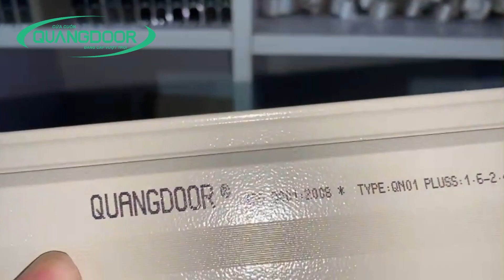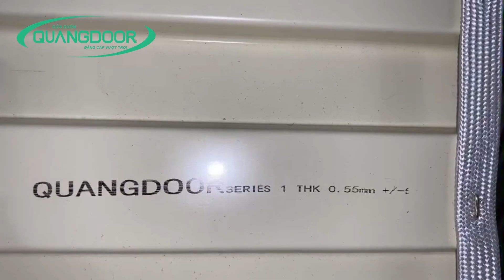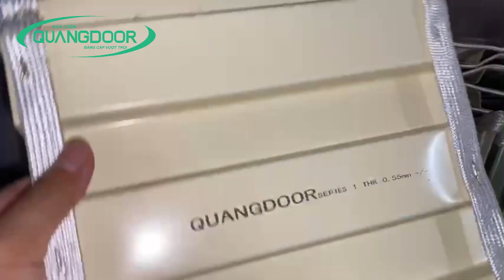Các Loại Nan Lá Cửa Cuốn Tốt Nhất Hiện Nay | 0931911368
Nan_cửa_cuốn còn được gọi với cái tên khác là lá cửa. Chúng là tập hợp những thanh vật liệu nhôm hoặc thép không gỉ. Có thể ghép nối với nhau tạo nên 1 bề mặt phẳng vững chắc và hoạt động dựa vào những động cơ đi kèm.
Đây là chi tiết tạo nên tính thẩm mỹ cho bộ cửa, cũng là bộ phận quyết định tính bền vững, công năng…
Ngày nay để có thể đánh giá được một dòng sản phẩm cửa cuốn tốt nhất, người ta thường đánh giá chất lượng của loại nan cửa đó như thế nào?
Nan_lá_cửa_cuốn có bao nhiệu loại? Loại nào được ưu chuộng nhất hiện nay. Chúng ta sẽ cùng tìm hiểu qua nội dung video này của Quangdoor Việt Nam.
🌟 Nan cửa khe thoáng
Một trong các loại nan cửa cuốn được ưa chuộng phải kể đến nan cửa khe thoáng. Dòng sản phẩm này được sản xuất theo dây chuyền công nghệ mới của châu Âu. Thiết kế sở hữu vẻ đẹp tinh xảo với các lỗ khe thoáng hình oval vừa tăng cường ánh sáng, vừa thêm không khí thoáng mát cho công trình.
Với hệ thống dây giảm âm, các loại cửa cuốn nan nhôm có khả năng triệt tiêu hoàn toàn các tiếng ồn động cơ.
Khi vận hành, các thanh nan có xu hướng ôm chặt và cuộn tròn vào nhau một cách đồng nhất. Giảm tới 90% tiếng ồn phát ra.
Cửa cuốn khe thoáng có trọng lượng được đánh giá là nhẹ hơn từ 30 – 40% so với các loại cửa cuốn thông thường. Đặc biệt, sản phẩm còn được trang bị hệ thống lò xo trợ lực. Giúp mang đến sự dễ dàng cho người dùng trong việc thao tác kéo cửa cuốn.
Cửa cuốn khe thoáng được tích hợp nhiều công nghệ thông minh
Với thiết bị cảm biến chống xô, nó sẽ tự dừng khi có vật cản, độ nhạy cao. Bên cạnh đó là sự kết hợp hoàn hảo của tính năng còi báo động. Nếu có đột nhập từ bên ngoài sẽ phát cảnh báo.
🌟 Nan tấm liền
Nan tấm liền thường được dùng để lắp ráp cho các cửa gara ô-tô, cửa hàng kinh doanh nhỏ lẻ vì thiết kế đẹp mắt, an toàn và chống bám bụi. Với hệ sóng vuông có cạnh vê tròn giảm độ bám bụi, giảm hiện tượng trầy xước ở mặt đối diện khi cửa lên xuống. Đặc biệt hệ thống tự động dập gờ, chắn bát nhựa vuông góc với thân cửa triệt tiêu các hiện tượng: cửa bị vặn, loa kèn, bên cao bên thấp…
🌟 Nan cửa siêu trường
Các loại nan cửa cuốn trên chủ yếu dùng cho những công trình vừa và nhỏ. Diện tích tối đa của cửa thường khoảng 50m2 hoặc hơn một chút. Vậy những công trình có diện tích mặt tiền lớn hơn thì sao? Nhà xưởng, nhà kho, xưởng sản xuất muốn làm cửa cuốn thì sao?
Cửa cuốn siêu trường chính là giải pháp. Dòng sản phẩm này sở hữu kết cấu chắc chắn chuyên được lắp đặt cho công trình cửa lớn. Cửa cuốn siêu trường còn có tính năng tự động đóng – mở nếu xảy ra hỏa hoạn. Tích hợp với đó là tính năng đảo chiều khi gặp vật cản. Phụ kiện đi kèm đồng bộ sẽ giúp cửa hoạt động hiệu quả, trơn tru và không có tiếng ồn khó chịu.
👉 Nên chọn nan cửa cuốn loại nào?
Với nhiều loại nan cửa cuốn được nhà sản xuất tung ra thị trường. Thì nên chọn loại nan cửa nào tốt nhất, sử dụng tiện lợi, sử dụng an toàn; và với chi phí hợp lý nhất luôn là một vấn đề được sự quan tâm của nhiều người dùng.
Để trả lời được câu hỏi này bạn cần phải xác định được mục đích sử dụng; vị trí lắp đặt, khoản chi phí có thể đầu tư…
Ví dụ nếu nhà bạn mặt đường, mặt phố… Có vị trí và không gian đủ lớn thì có thể lựa chọn loại Nan cửa cuốn lỗ thoáng thế hệ mới. Để tôn vinh lên vẻ đẹp cho ngôi nhà của bạn.
Tuy nhiên để lựa chọn được loại của cuốn phù hợp nhất với bạn. Thì chúng tôi khuyên bạn nên liên hệ với những chuyên gia tư vấn của Quangdoor Việt Nam để có sự lựa chọn hợp lý nhất với nhu cầu của bạn.
SẢN XUẤT PHÂN PHỐI LẮP ĐẶT CỬA CUỐN
Quangdoor Việt Nam luôn tự hào là người đi đầu trong công nghệ sản xuất cửa cuốn, chúng tôi chuyên cung cấp , phân phối, và lắp đặt cửa cuốn.
- Xem Thêm Liên Kết:
 • Nhân công lắp cửa...  .